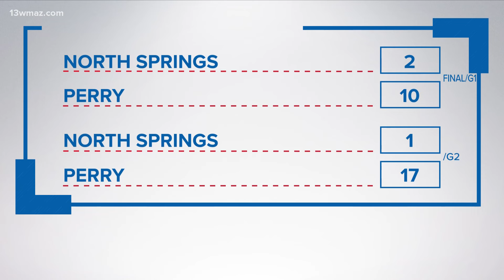Checking in on Perry sports, featuring 13WMAZ sports reporter Sami Kostas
The Panthers football and softball teams are both carrying a lot of momentum at the moment.